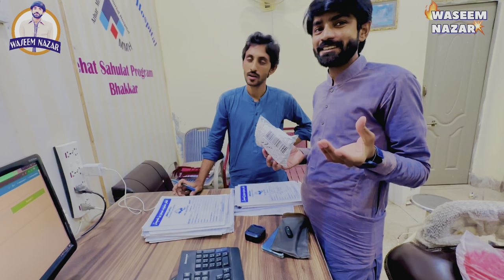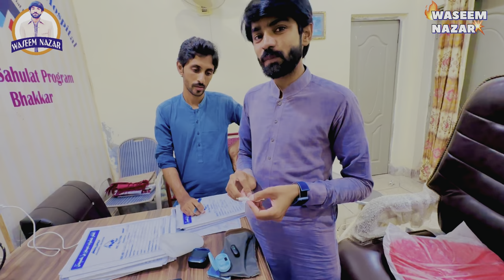China se parcel aa gia Parcel from China has arived which was held in custom in Pakistan for two wks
You’re Quarries to be solved

Is vlog mein main apne viewers se China se aaye parcel ke baare mein baat karunga,Jis k bary ma Nadeem Mujh se Roz pochta tha Aur aj tu had kr Di k khambhy se chalang lga dn ga😂…parcel Pakistan mein custom mein ruka hua tha. Is ek haftay tak ki intezar ke dauraan, maine us parcel ke aane ki umeed aur excitement ke saath guzara. Is vlog mein main uski finally delivery ke palon ko aapke saath share karunga

Parcel from China
Customs clearance
International shipping
Import process
Customs delay
Tracking information
Shipping duration
Cross-border delivery
Online shopping from China
Customs processing time

bts
 pewdiepie
 asmr
 billie eilish
 baby shark

 music
 badabun
 blackpink
 fortnite

 senorita
 ariana grande
 alan walker
 musica
 wwe
 calma

pewdiepie
 asmr
 music
 markiplier

 billie eilish
 david dobrik
 jacksepticeye
 joe rogan
 james charles
 baby shark
 bts
 dantdm
 snl
 game grumps
 cnn
 wwe
 lofi
 minecraft
 shane dawson
 fox news
 mrbeast
 msnbc
 ssundee
 fgteev
 lofi hip hop
 t series
 gacha life
 stephen colbert
 ariana grande
 flamingo
 nightcore
 songs
 jake paul
 lazarbeam
 tyt
 eminem
 taylor swift
 post malone
 vanossgaming
 memes
 jeffree star
 trump
 study music
 cardi b
 juice wrld
 game of thrones
 espn
 5 minute craft